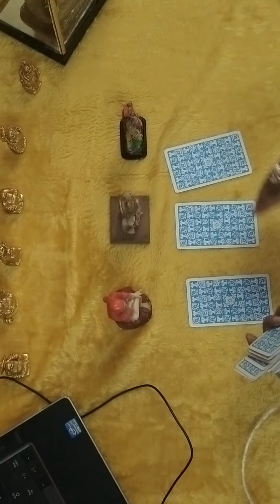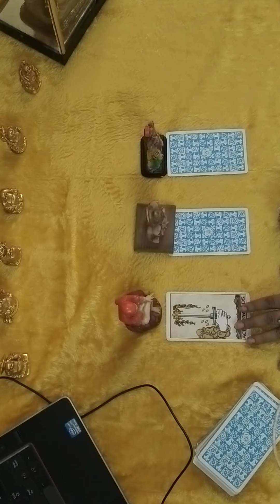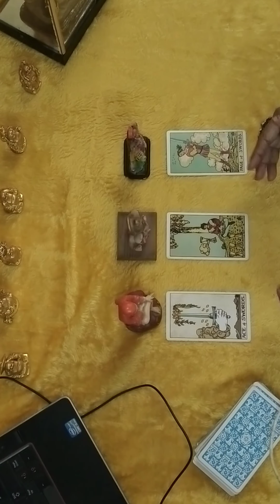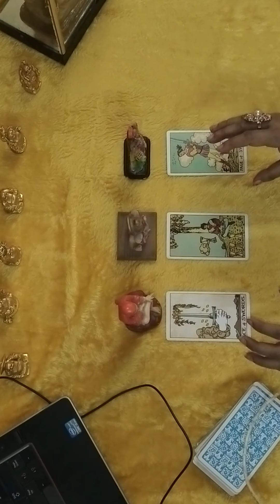क्या वह मेरे लिए loyal है ??? | kya wo mujhse sacha pyar karte hai | TAROT CARD READING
Personal reading will be paid
remedy will be paid

Decks Used:
Cosmic Tarot
Crystal Visions
The Pictorial Key
Rider-Waite Tarot The Gilded Tarot